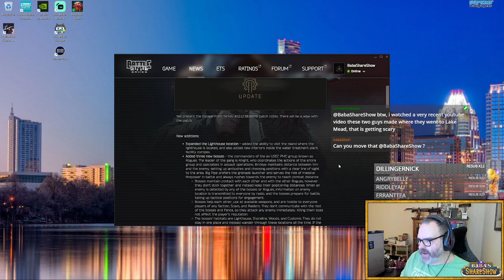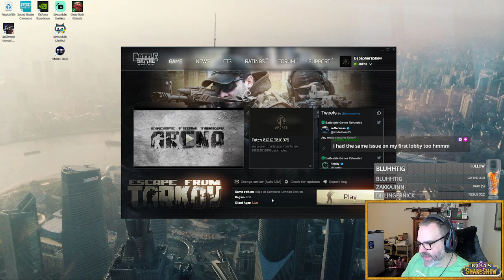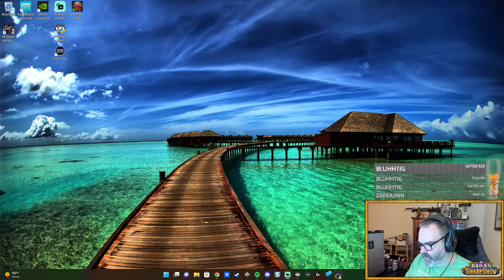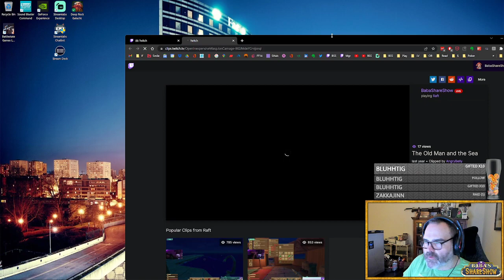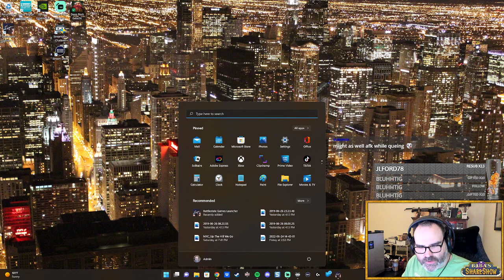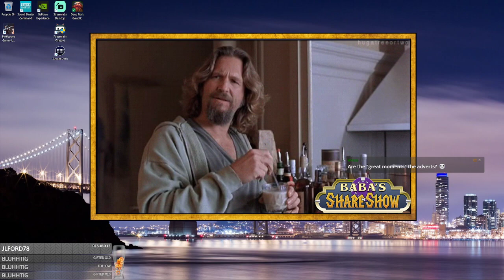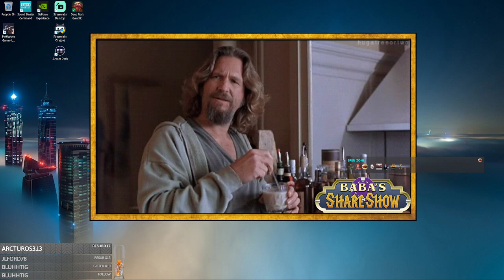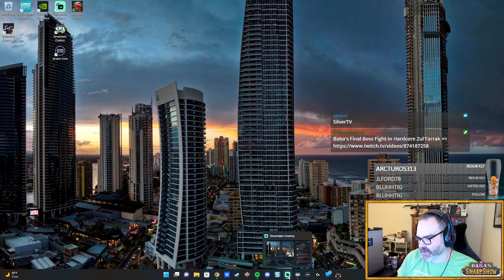#498 || !baba || Escape From Tarkov = Wipe Day! It's like Christmas Day, but for closers.